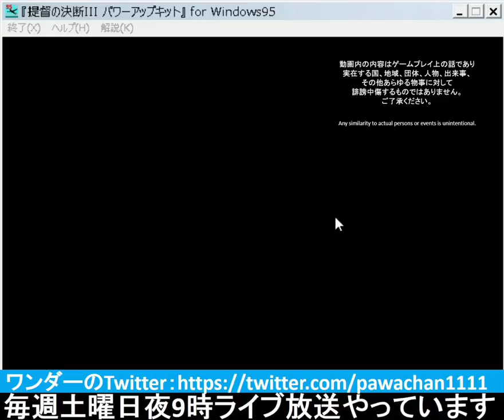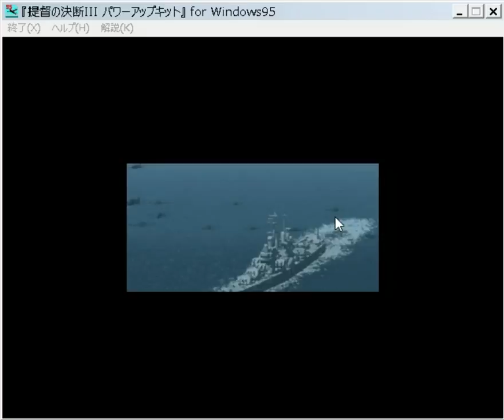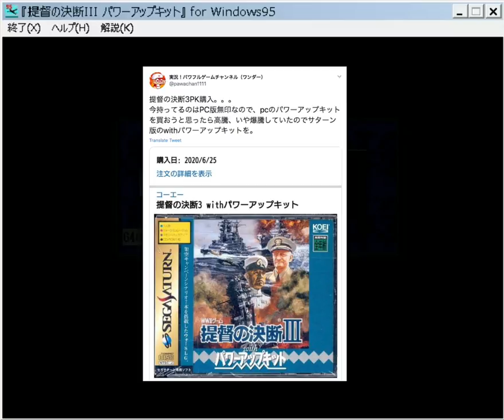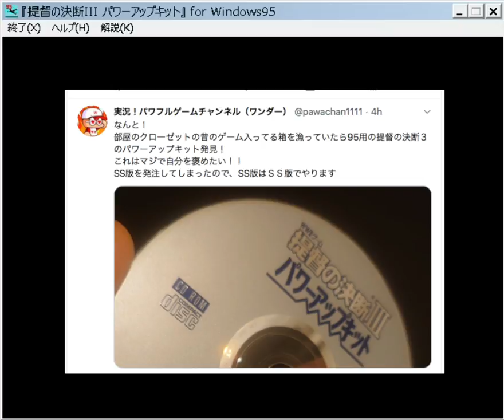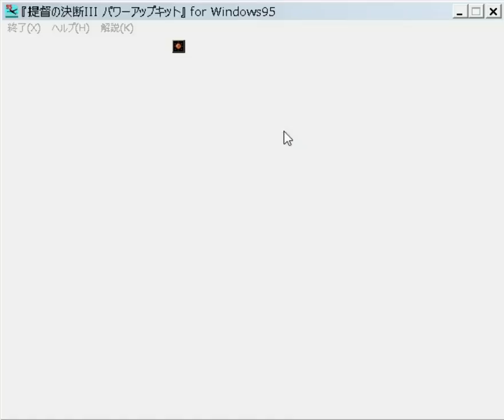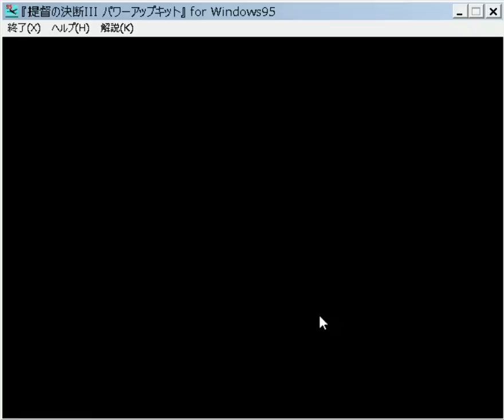▼初回30分スペシャル [提督の決断3PK 実況] 日本軍プレイ レイテからの逆襲#01 「決戦！レイテ沖海戦前編」〜大和武蔵擁する栗田艦隊がレイテ湾に向け出撃！！〜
今回から新しく提督の決断3PC版PKをプレイしていきます。
※セガサターン版提督の決断3PKは後日実況開始致します。
提督の決断3は久しぶりのプレイになりますが戦隊の画面を見ると、妙に興奮してしまいますね。今回はリハビリも兼ねて、難易度は普通、レイテ沖海戦から日本軍を担当してプレイしていきます。

提督の決断3のPC版はこれまでもプレイしてきましたがパワーアップキットはプレイしたことがなかったので、購入したいなと思い、オークションサイトやフリマサイトなど探したのですが、いずれも高騰していて、手が出ませんでした。
そんな中、セガサターン版のPKを見つけたので思わず購入しました。
で、提督の決断2のプレイも終わったので、次なにやろうかなとゲームが入っている箱をひっくり返してみると、なんとケースにも入っていないむき出しのPC版提督の決断3PKがあるではないか！！まったく記憶ないです、現物を見てもいつ買ったのかすら思い出せません。。。
歳をとると物忘れが激しくなると言いますが、まさか記憶までなくなるとは。。。
歳は取りたくないものですね。。。